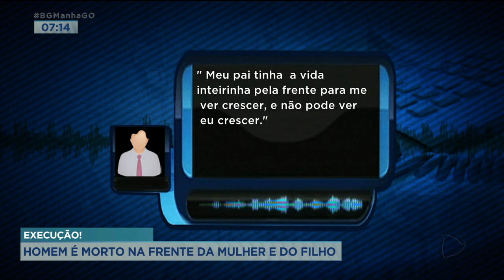HOMEM É MORTO NA FRENTE DA MULHER E DO FILHO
UM CRIME BÁRBARO CHOCOU MORADORES DA REGIÃO NOROESTE, NA NOITE DESTA SEGUNDA-FEIRA. TRÊS SUSPEITOS ARMADOS FORAM ATÉ UMA CASA DE UMA FAMÍLIA E EXECUTARAM UM HOMEM NA FRENTE DA MULHER E DO FILHO.